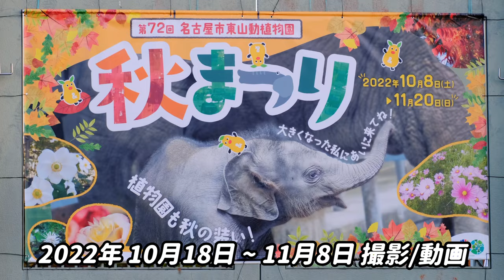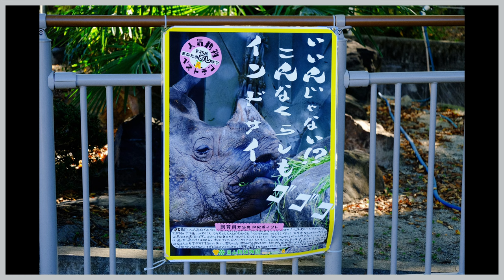【東山動物園】映像ガイド① Higashiyama Zoo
名古屋市の東山動物園にて撮影した動画をまとめてみました。

ベースの動画は､2022年 10月18日 火曜日 〜 2022年 11月8日 火曜日 までで撮影記録した映像となります。

Japanese zoo   Zoo story in Japan   日本の動物園

2022年11月10日 木曜日 〜 編集/投稿

参考文献
東山動物園ガイド

撮影/機材
FUJIFILM X-S10

使用レンズ
XC50-230mm f4.5-6.7 OIS II
XF18-55mm F2.8-4 R LM OIS

フィルムシュミレーション 〜 Velvia／ビビッド

編集/アプリ
VLLO

オリジナル音声をVLLOにて200%に拡大して収録

BGM

Audiostock

① ダニーボーイ 〜 ピアノソロ

⏱ 3:14

② ジュピター アコギ演奏

⏱ 2:00

③ サイモンとガーファンクルの曲 ( アレンジ )

🕒 1:10

④ 木星 / ピアノアレンジ

🕒 2:20

⑤ グリーンスリーブス 〜 ピアノアレンジ

🕒 4:45

編集アプリ〜VLLOにて70%の音量で収録